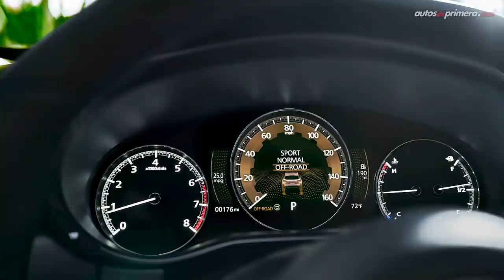Mazda CX 50 🔥 Un nuevo SUV más aventurero 🔥 Lanzamiento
Mazda CX 50, la marca japonesa presentó la nueva SUV más aventurera que la CX-5. La nueva Mazda CX 50 es ahora un modelo más todo terreno. La 2023 Mazda CX 50 es una camioneta que seguro se convertirá en otra súper ventas. ¿Qué les parece la Mazda CX-50 2023? ¿Les gustó la nueva 2022 Mazda CX-50? Déjanos tus preguntas o comentarios: ⬇⬇⬇